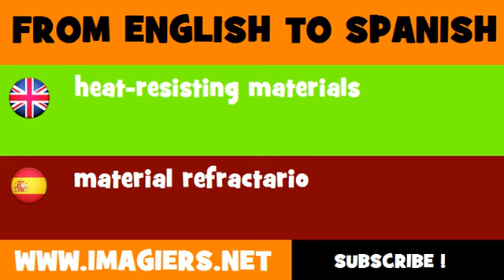FROM ENGLISH TO SPANISH = heat resisting materials